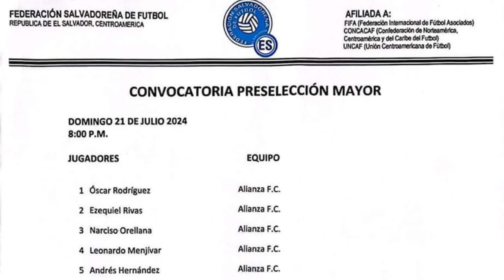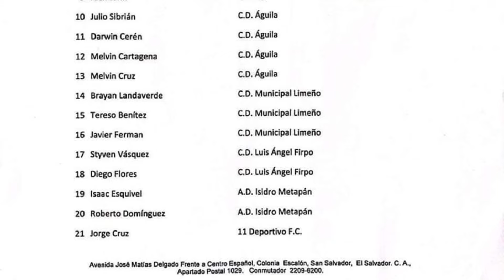CONVOCATORIA de EL SALVADOR VS GUATEMALA LA SELECTA CON BASE LOCAL SE ENFRENTA A GUATEMALA